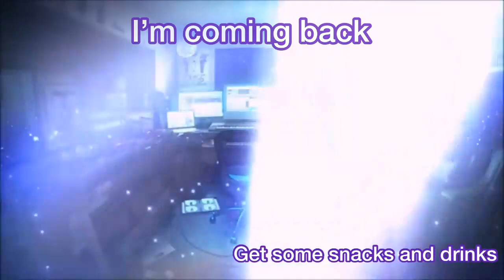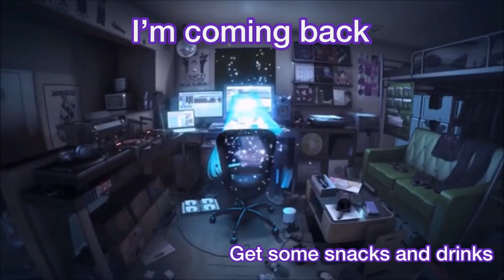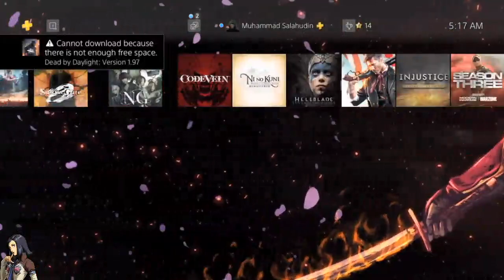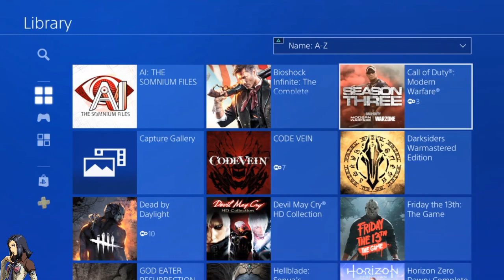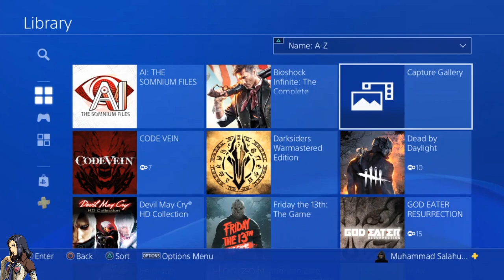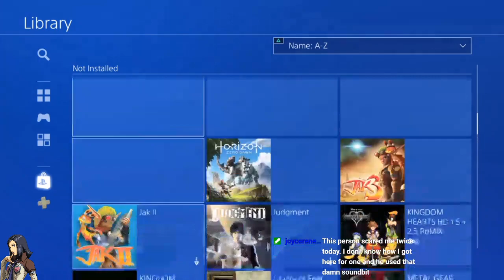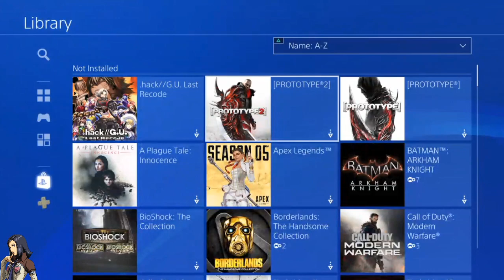Don't Piss me Off Again Finale [Prototype]